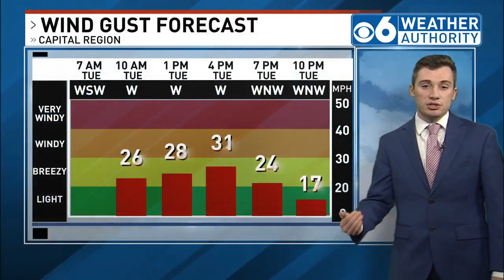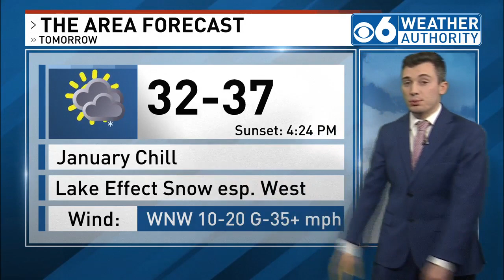Sam Coplin 11/27/23 Evening Weather Forecast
January-like cold and Lake-Effect snow are expected through tomorrow, where spots north & west can see substantial snow totals.